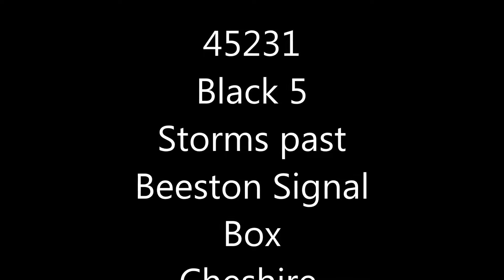Black 5 Passes Beeston Cheshire. 17th September 2019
Black 5 'Sherwood Forester' storms past Beeston Signal box in Cheshire on a crew training run from Cotton Hill T.C. Shrewsbury  to Crewe,with class 37 D6851at the rear.